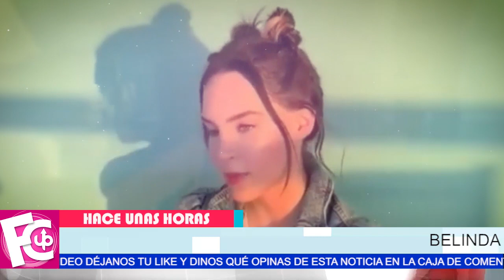⛔ 𝗕𝗨𝗦𝗖𝗔𝗡 𝗩3𝗡𝗚4𝗡𝗭𝗔 así Nodal y Belinda contarán la verdad de su ruptura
Ambos cantantes buscan de esta manera limpiar su imagen…